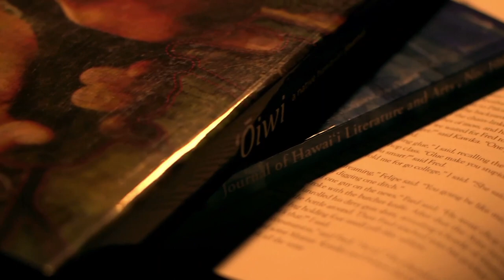The Reading Room with Elmer Omar Bascos Pizo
Elmer Omar Bascos Pizo shares his work and creative process in The Reading Room.  He is the author of a book of poems: Leaving Our Shadows Behind Us and has appeared in many anthologies and collections. Elmer is the recipient of several awards including the Elliot Cades Award for Literature.  He is retired and lives in Ewa Beach.